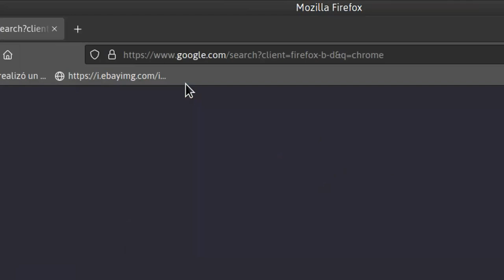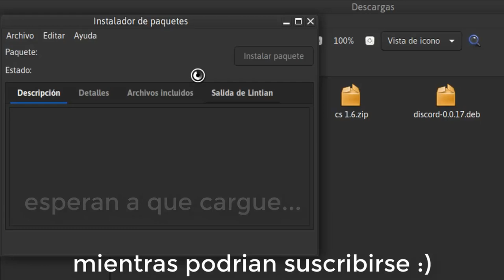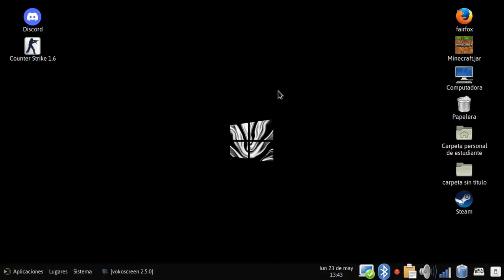como DESCARGAR GOOGLE CHROME en NETBOOK DEL GOBIERNO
si encontraste algun error en la instalacion hazmelo saber entrando al server de discord y abriendo ticket (hace mas facil resolver problemas y guardar las soluciones) se agradece!!!